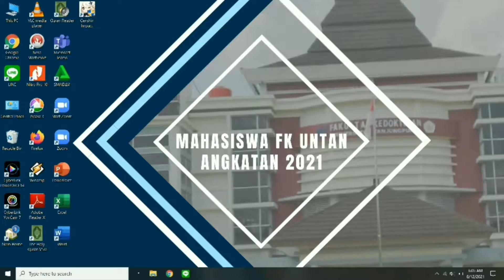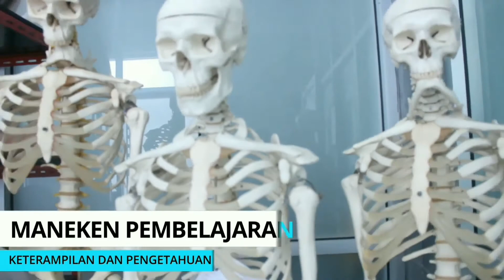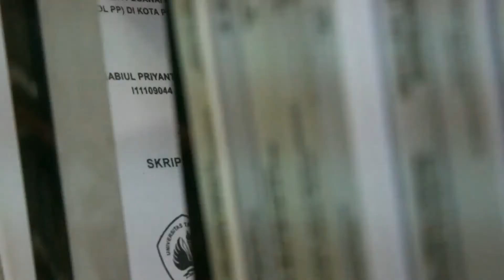Video Pembukaan PKKMB Fakultas Kedokteran Angkatan 2021 - EUREKA KHATULISTIWA BEM FK UNTAN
Selamat Datang Mahasiswa Baru
Fakultas Kedokteran Universitas Tanjungpura Angkatan 2021

Pengenalan Kehidupan Kampus bagi Mahasiswa Baru (PKKMB)
EUREKA (Exploring campUs foR nEw FK Academician)
BEM FK UNTAN

Terima Kasih